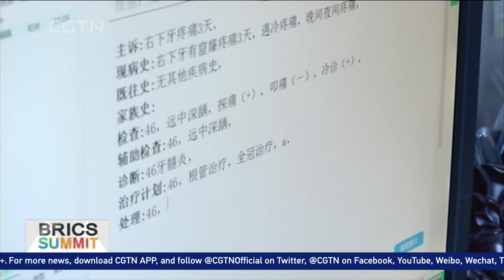BRICS Summit 2018: Hangzhou’s experience of building a smart city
With the BRICS Summit in South Africa looking at such issues as the Fourth Industrial Revolution and the rise of such technologies as artificial intelligence (AI), what about smart cities?

After years of promoting digitization, Hangzhou and its residents experience daily the transformative effects of technology.